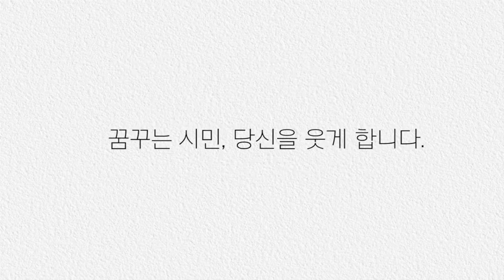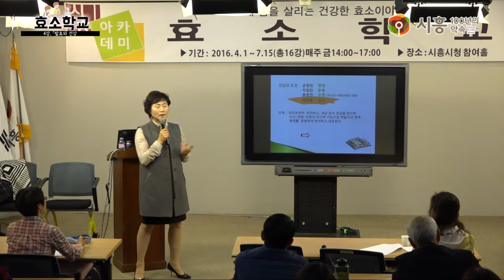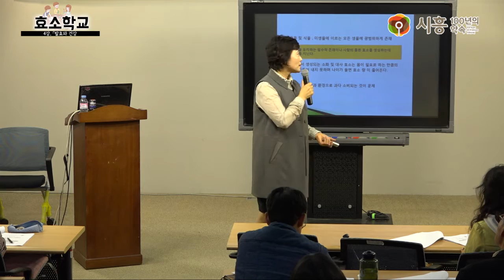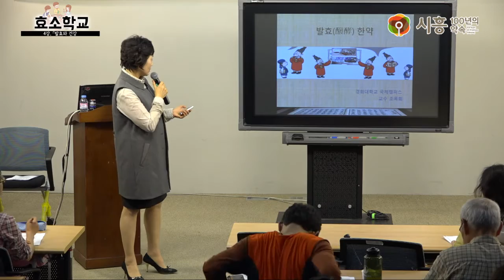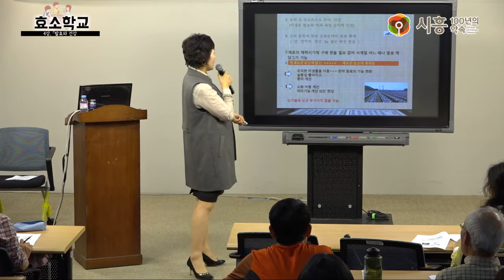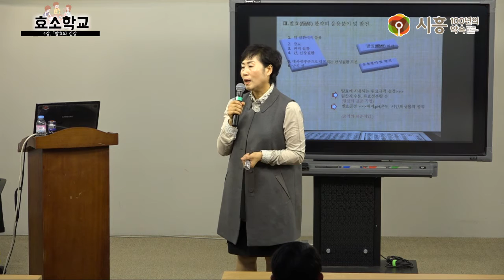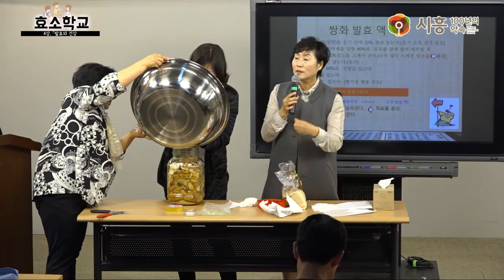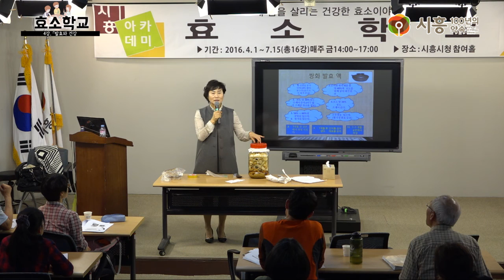[시흥아카데미] 효소학교 4강 「발효와 건강」 - 조옥희(경희대학교 국제캠퍼스 교수)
내 용 : 발효와 건강

강 사 : 조옥희 / 경희대학교 국제캠퍼스 교수

촬영일시 : 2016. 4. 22 (금)

■ 기 획 : 우정욱 / 시흥시 시민소통담당관

■ 학교장 : 백초 김종남 / 한국우리식물효소연구소장

■ 학과장 : 박종희 / 시흥시 시민소통담당관실 도시브랜드팀장

■ 촬영 및 편집 : 박현후

■ 제작 : 시흥시